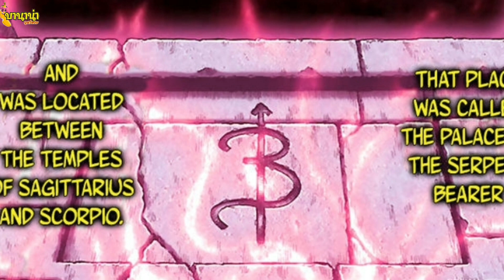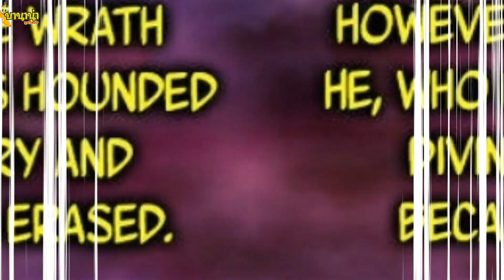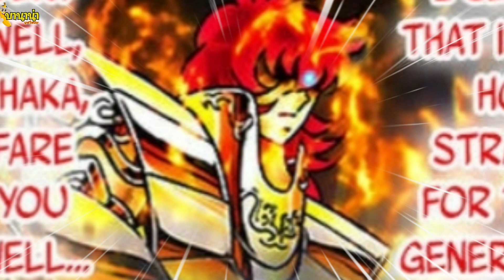‼️ชากะVSชิจิมะ‼️ศึกปะทะข้ามเวลา2เวอร์โก้‼️สรุปเซนต์เซย่า‼️next Dimension‼️Vol.7‼️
สรุป Saint Seiya next Dimension